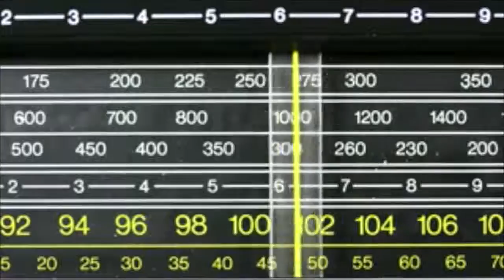Brian La Chance 'Fonky Beats - Your Ass Is Brass Dub'